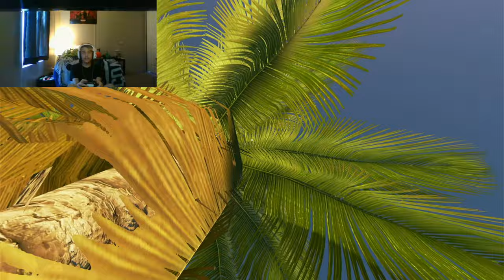stranded deep pt 3:im not getting anything done...